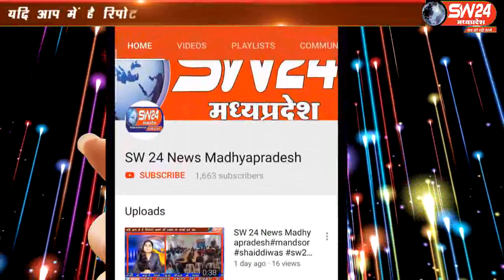sw24news bagli, 07.09.2019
देवास जिले के बागली मुख्यालय से मात्र 3 किलोमीटर दूर स्थित ग्राम बेहरी की नदी उफान पर हैsw24news